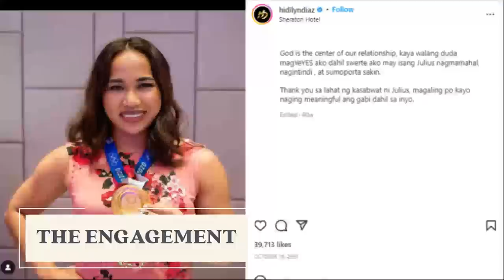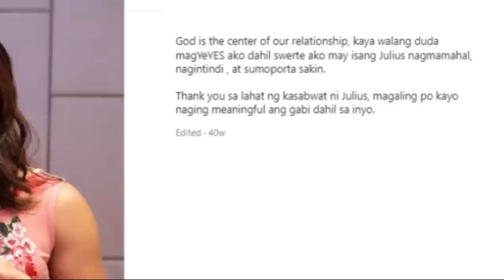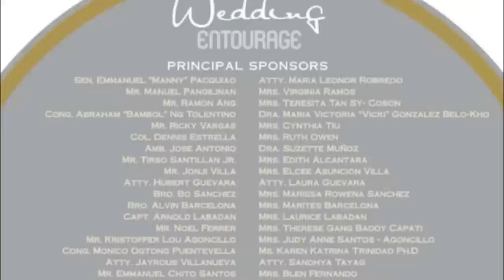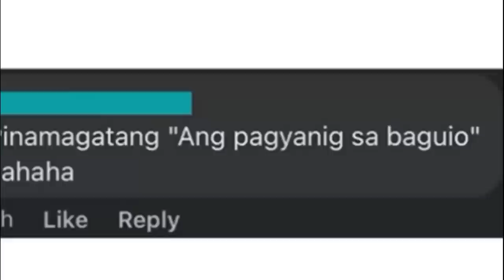Road to Wedding Story of Hidilyn Diaz and Julius Naranjo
Ikinasal na si Hidilyn Diaz, ang kauna unahang pilipino na nanalo ng gold sa Olympics sa kanyang coach at nobyo na si Julius Naranjo. Narito ang kwento ng kanilang pagmamahalan at ang daan na kanilang tinahak patungo sa altar.